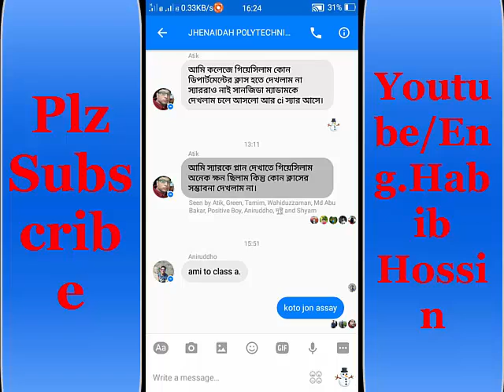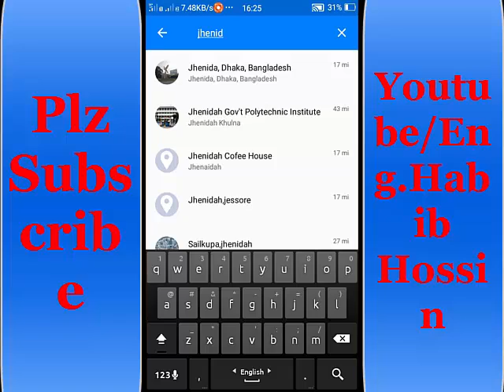মেসেঞ্জারের অদভূত কিছু সুবিধা জেনে নিতে ভুলেন না_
Remix song
Hot song
Song
Bangla Remix
Hindi Remix
Hot Remix